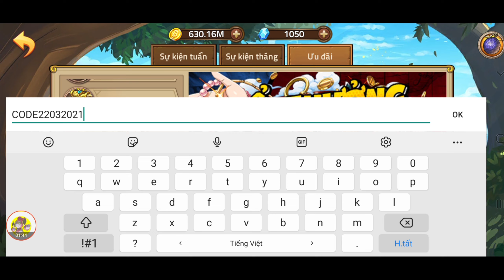GiftCode Hải Tặc Đại Chiến Mới Nhất | Bộ Đôi Ăn Hành Nhọ Nhất One Piece Smoker Vs Tashigis | ttđp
1 like, 1 comment, 1 share là động lực giúp mình làm những vidieo tiếp theo!
HTDCTANTHU
LIKEPAGE999K
GOIQUA1
GOIQUA2
GOIQUA3
GOIQUA4
VIPCODE2TRIEU
HUYENTHOAIHAITAC
HUYENTHOAIHAITACSO1
HUYENTHOAIHAITAC
HTHHT15032021